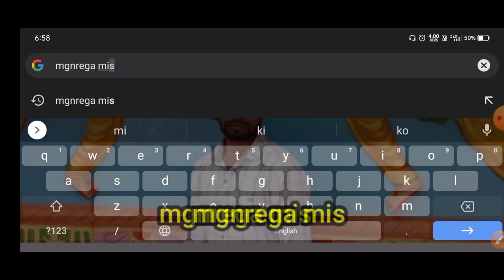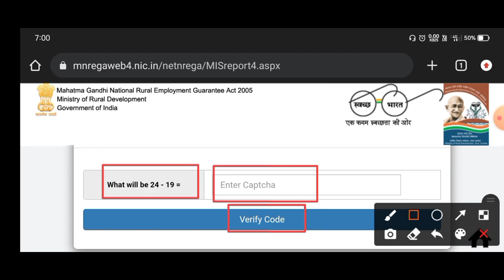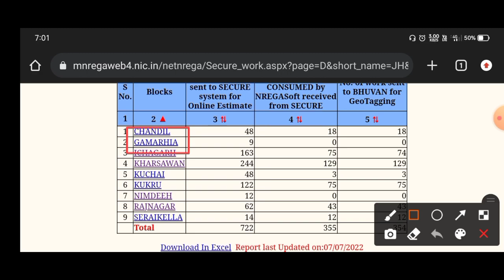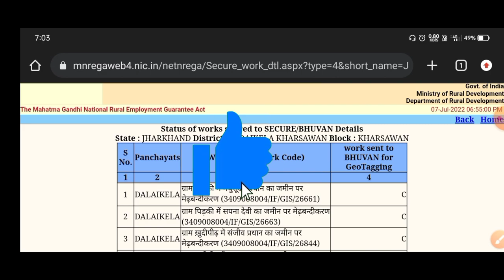Mnrega Geo Tag Yojna List Kaise Dekhe Online || Nrega geo-tag Work List Dekhe Online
Mnrega Geo Tag Yojna List Kaise Dekhe Online || Nrega geo-tag Work List Dekhe Online @GRS Santosh

Cover Topic:-

mnrega
nrega
mgnrega
Mahatma Gandhi National Rural Employment Guarantee Act
Geo tag
mnrega geo tag yojna list
Nrega Geo-tag Work list
Mnrega Geo-tagging work list kaise dekhe online
Mnrega Bhuvan App
Bhuvan Geo-tagging work
मनरेगा जिओ टैग का काम का लिस्ट कैसे देखे
Mnrega Geo tag work list
How to check mnrega Geo tag work list Online
Mnrega Geo Tag
Geo-Tag Mnrega

Hiii Friends I am Dipankar Mahato and in this video I want to explain about the topic :- MNREGA GEO TAG WORK LIST KAISE DEKHE ONLINE
This video is very important and helpful So Please Support Me.

Mnrega NMMS APP New Updates

Mnrega Best 5 Rules

Mnrega Consolidate Report Of Payment To Worker

Mnrega NMMS APP Mate Attendence

Mnrega Labour Payment Bank Account Number

Mnrega Job Card Active And Verified

Mnrega Labour Bank Account Detail

Mnrega Material Bill Detail And Vendor Information

Mnrega MMS APP Use Kaise Kare Full Tutorial

Mnrega Agewise Persons Employed

Mnrega Mate / Mistri Registration Number Kaise Dekhe

Mnrega Job Card Registration Number Aapka Address Bata Sakta hai

Mnrega Vendor name list kaise dekhe

Mnrega Labour Work Report kaise dekhe

Mnrega Job Card Issued Date And Delete Reason Kaise Dekhe Online

Mnrega Job Card In One Click

JANMANREGA APP Download Kaise kare

Mnrega Material Payment Kiske Account Me Credit Hua

Mnrega Mate/Mistri Muster Roll Kaise Dekhe Online

Mnrega Aadhar Based Payment Kaise Check Karen

Mnrega Yojna Measurement Book Number Kaise Dekhe Online

Mnrega Muster Roll Kaise Dekhe Online

Mnrega Area Officer Visit Report Kaise Dekhe Online

Mnrega Area Officer Visit App Download Kaise Kare

Mnrega Geo-tag Report Kaise Dekhe Online

Mnrega Social Audit Yojna List Kaise Dekhe

Mnrega Geo-tag Photo Kaise Dekhe Online

Mnrega Photo Me Location Kaise Lagaye

Mnrega Last FTO Date Kaise Dekhe

Apke Yojna Me Kitne Muster Roll Nikle Hai

Mnrega Date Wise Labour Report

Mnrega MMS Muster Roll Download Na Karen

Mnrega Work Site Facility

Mnrega Labour Payment Kaise Dekhe Online

Mnrega New Approved Yojna List

Mnrega Rejected Muster Roll Kaise Thik Kare

Mnrega Kitne Labour Ka Payment Baaki Hai

mnrega_geo-tag
mnrega_geo-tag_work_list_kaise_dekhe
mnrega_geo-tagging_yojna_kaise_dekhe_online
mnrega_geo-tagg_list
geo-tag

Location :-

Live - India  Jharkhand
   Nimdih Dist- seraikella kharswan
    Jharkhand